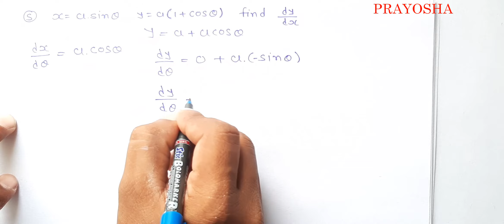DIPLOMA MATHS 2 || CHAPTER 3 || PART 3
Hello friend first of all just try to understand and then solve it your self